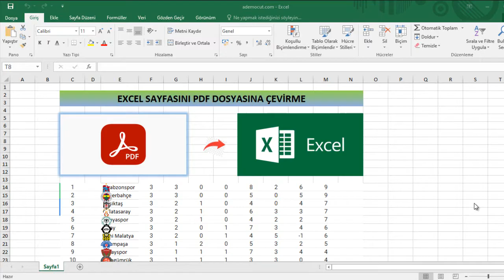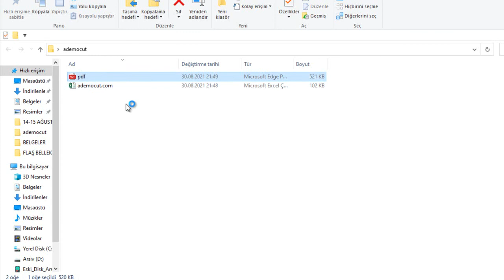Microsoft Exceli Pdf Çevirme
Merhaba @ademocutcom kanalına yüklediğimiz bu video'da Microsoft Excel çalışma sayfasını Pdf dosyasına çevirme, Pdf olarak kaydetmek için nasıl yol çizilir bunu videoda kısa bir çekil de bahsettik.